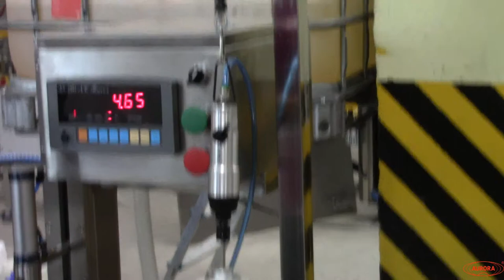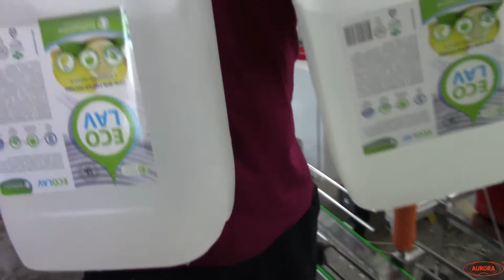Полуавтоматическая мини-линия розлива больших объемов "Мастер"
На видео показан принцип работы мини-линии розлива больших объемов "Мастер".

Описание:

Полуавтоматическая мини-линия розлива больших объемов МАСТЕР — универсальное упаковочное оборудование для компаний, осуществляющих выпуск продукции в канистры, ведра, бочки или другую крупногабаритную тару. Линия состоит из комплекса установок, позволяющих реализовывать все ключевые процессы, связанные с упаковкой продукции — наполнение, укупоривание и этикетирование.

Комплекс разрабатывался специалистами нашей компании «АВРОРА ПАК ИНЖИНИРИНГ» на основании многолетнего изучения особенностей производств наших заказчиков. В модели учтены все ключевые требования, предъявляемые к оборудованию данного типа —  точность дозирования продукта, герметичность укупоривания и ровность этикетировки тары.

С более подробным описанием данного оборудования Вы можете ознакомиться на нашем сайте по ссылке

Характеристики:

Мощность: 0,5 кВт;
Производительность: 150 шт/ч;
Напряжение: 220;
Тип дозатора: Поршневой;
Тип линии розлива: Полуавтоматические линии розлива;
Тип продукта: агрессивная жидкость, жидкий, химический продукт, пенящийся продукт, жидкие пищевые продукты;
Тип наклеиваемой этикетки: самоклеящаяся этикетка;
Тип тары: Пластиковая тара;
Отрасль: пищевое производство, косметика, химия;
Тип этикетировщика: Автоматические этикетировочные линии;